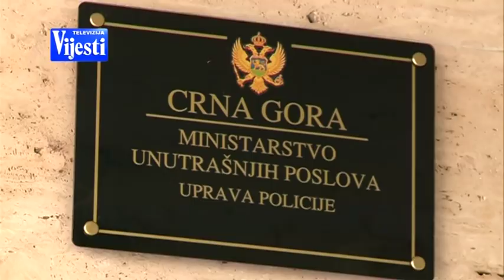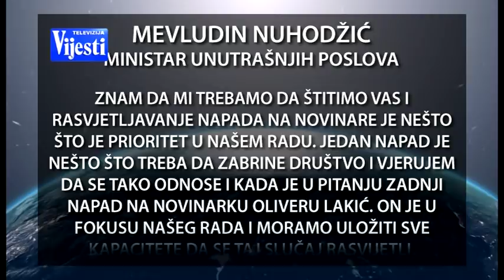NUHODZIC I VELJOVIC